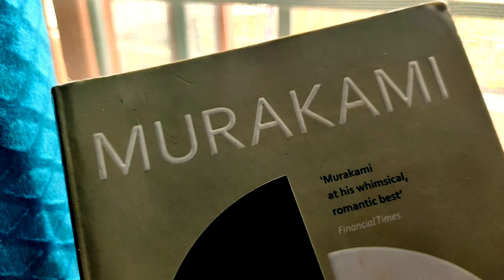Men without women | Haruki Murakami | Book review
Men Without Women is a 2014 collection of short stories by Japanese author Haruki Murakami, translated and published in English in 2017. The stories are about men who have lost women in their lives, usually to other men or death. The collection shares its title with Ernest Hemingway's second short story collection.